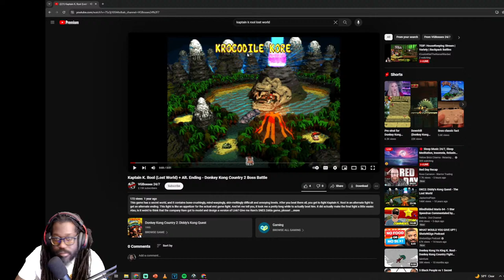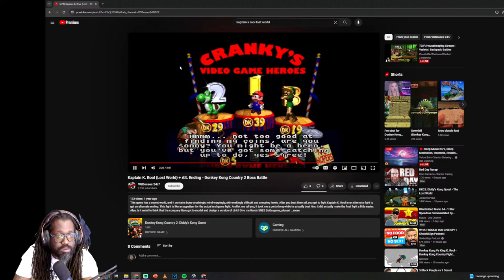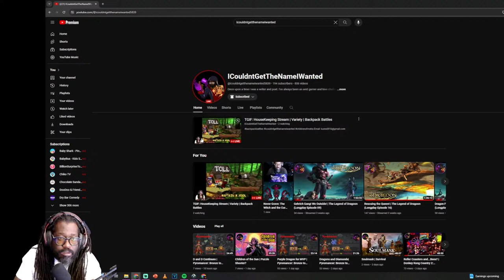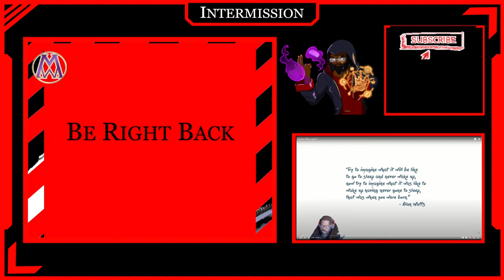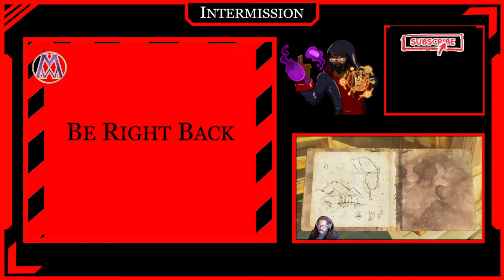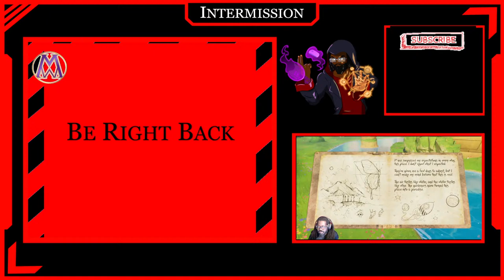TGIF: HouseKeeping Stream | Variety | Backpack Battles